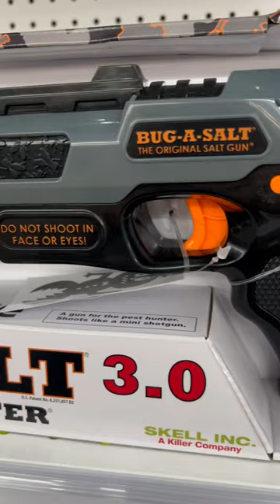Bug-A-Salt Black Fly 3.0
The Bug-A-Salt 3.0 is specifically tailored to the needs of the more serious fly hunter. Those who are fluent in weaponry & gun handling will appreciate custom improvements such as the cross-bolt safety trigger redesign and Patridge sight (not to be confused with the bird sight is named after the famous rifleman Patridge).
Type: Cockroach, Fly, Insect, Mosquito